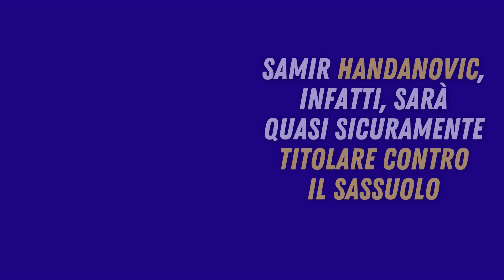SASSUOLO-INTER, ONANA O HANDANOVIC? INZAGHI HA DECISO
Continua in casa Inter il ballottaggio tra i pali tra Handanovic e Onana. Samir Handanovic sarà quasi sicuramente titolare contro il Sassuolo. André Onana invece dovrà ripetere l’ottima prestazione di martedì sera contro il Barcellona al Camp Nou mercoledì sera. Stando a Sportmediaset questa sarà l’alternanza tra i pali nelle prossime settimane tra Champions League e Serie A decisa da Simone Inzaghi, che non terrà alcuna conferenza stampa nella giornata odierna ma interverrà ai microfoni in mix zone soltanto nel prepartita di domani. Onana e Handanovic si alterneranno in questo modo almeno fino alla pausa mondiali, poi probabilmente avverrà la scelta definitiva. Nonostante il camerunense abbia dimostrato contro il Barcellona di saper dare più fiducia, rispetto al portiere sloveno, alla difesa nerazzurra e di avere il supporto della tifoseria, Simone Inzaghi non intende privarsi di questa alternanza.